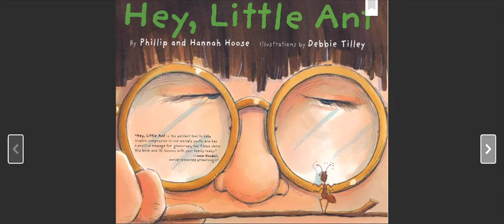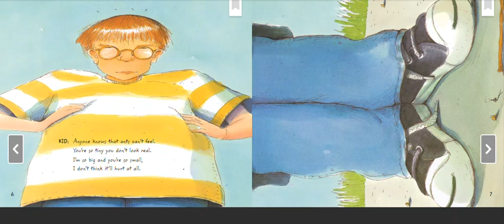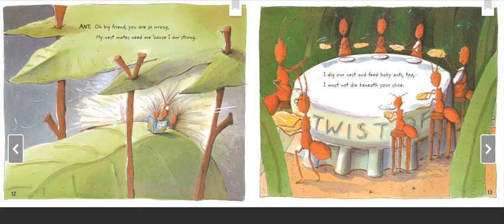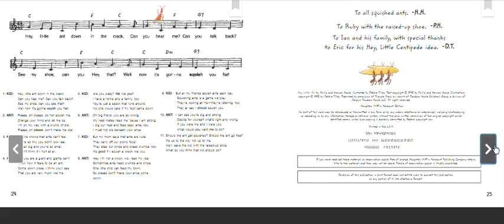Hey, Little Ant by Phillip and Hannah Hoose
Kindergarten HMH Into Reading Module 7 Week4